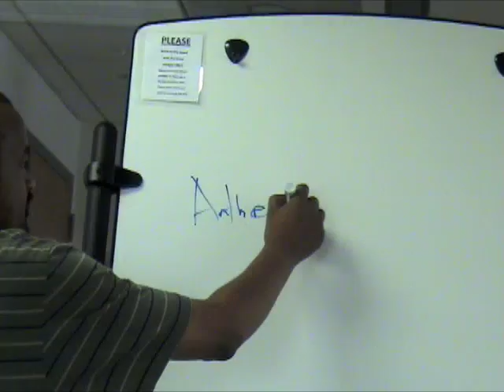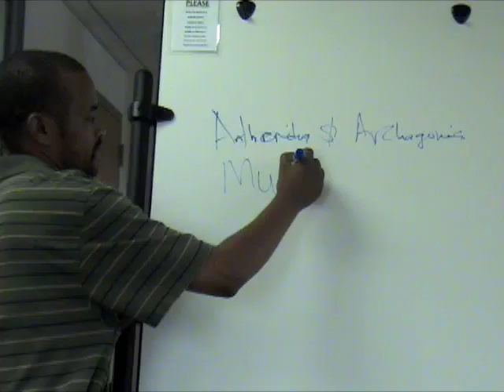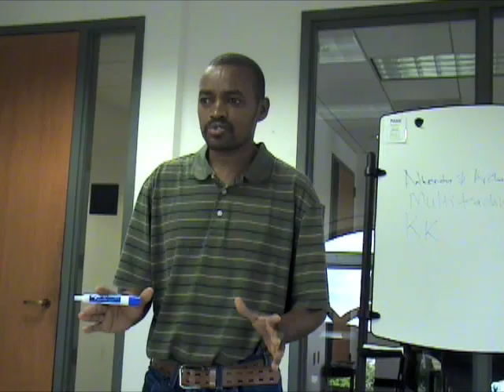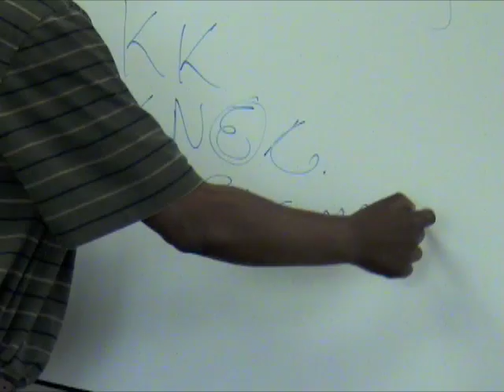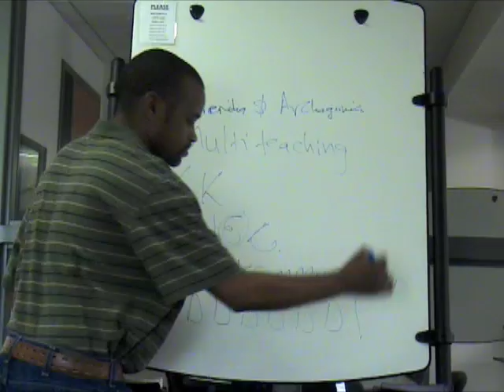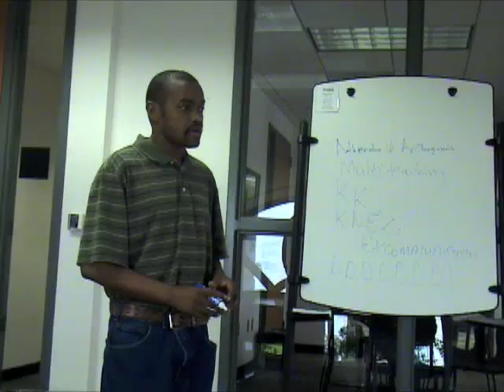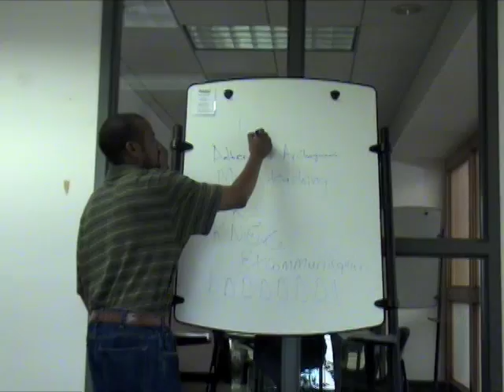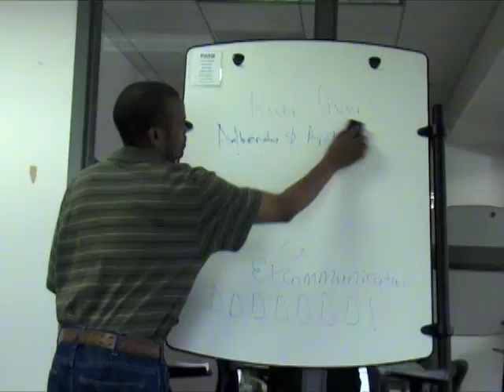Kenya Education - Biology - Part 1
Multi-Teaching with an emphasis on Biology.